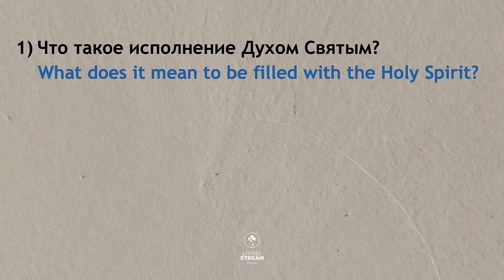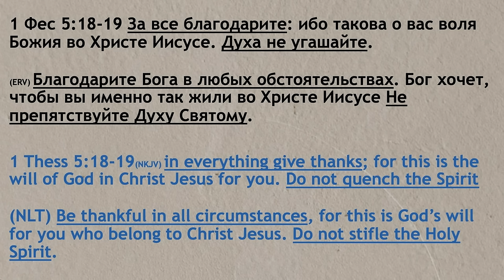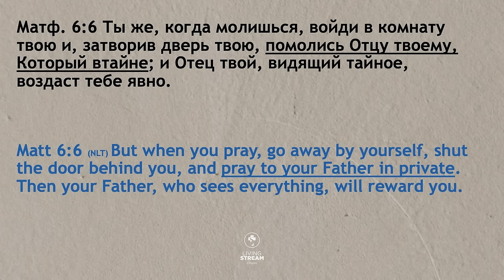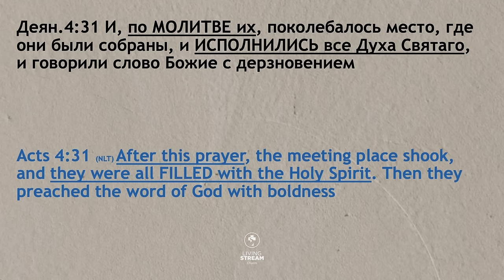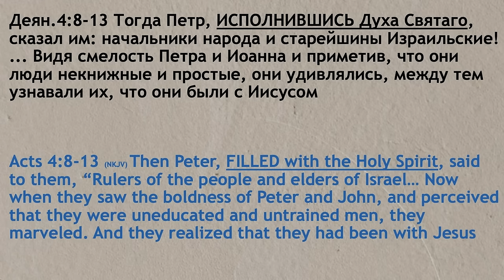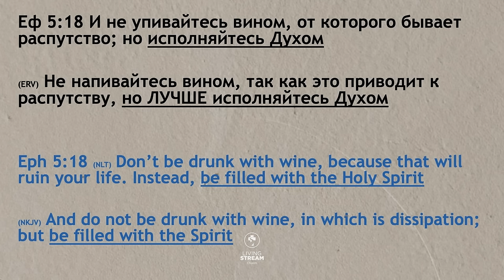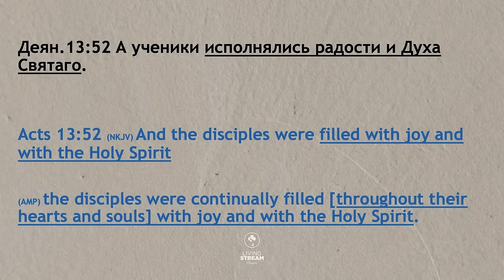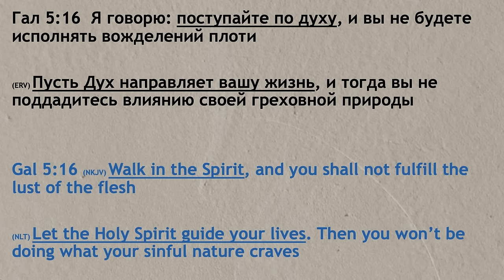Что такое исполнение Духом Святым? - Богдан Бондаренко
Как исполняться Духом Святым? - Богдан Бондаренко - часть 3